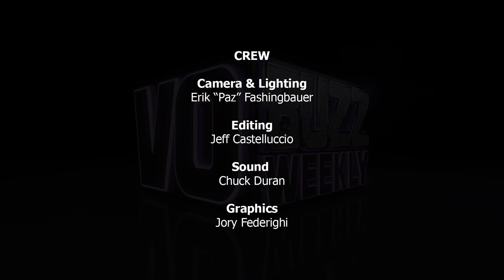Mary Elizabeth McGlynn PT2 - Singer Voice Over Actor/Director EP214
VO Buzz Weekly hosts, Chuck and Stacey continue chatting with Mary Elizabeth McGlynn, the award-winning voice director and voice actor of anime, animation and video games like Disney’s Tangled, Naruto, Silent Hill, Ghost in the Shell, Steven Universe, Penn Zero and more. She talks about the trending character archetypes in anime, how to approach audition specs like “natural, not cartoony” and how she handles her own auditions by doing her best work and moving on.
She answers what she believes are her strengths as an actor and pulls out a spot-on impersonation of Arnold Schwarzenegger and William Shatner.

As a gifted singer-songwriter, Mary Elizabeth shares more about singing in the Silent Hill video games and touring internationally performing her favorite song, Room of Angels. She offers great advice for following your dreams without expectations from being where the work is, to taking improv and acting classes, reading out loud every day and checking out Dee Bradley Baker’s insightful resource, I Want To Be A Voice Actor

Mary Elizabeth gives good tips for callbacks like being confident, being yourself and being prepared with accents and dialects you can learn from great coaches like JB Blanc. She reflects on what she still loves about her work and why tries to make the process fun by encouraging creativity and joy. She speaks to what her life will be like in 10 years that includes astrophotography, singing, directing and acting. Follow her on Twitter @MaryEMcGlynn